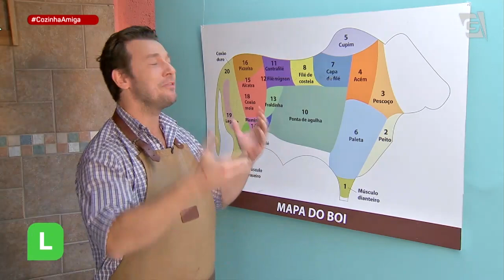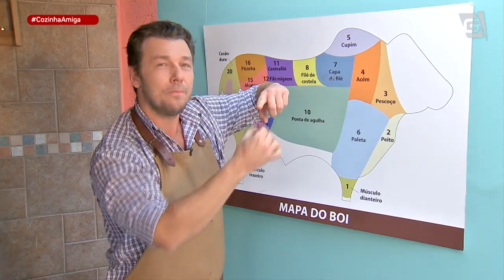Bananinha bovina e pão de alho especial - Marcos Balda | Cozinha Amiga (02/10/20)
bananinha bovina, pão de alho especial e salsa verde⁣
bananinha bovina⁣
1/2 kg de bananinha bovina⁣
1 colher (sopa) de sal grosso⁣
1 colher (sopa) de açúcar mascavo⁣
1 colher (sopa) de grão de mostarda⁣
1 colher (sopa) de semente de coentro⁣
1 colher (sopa) de semente de cominho⁣
1 colher (sopa) de cebola desidratada⁣
1 colher (sopa) de alho desidratado⁣
1 colher (sopa) de salsa desidratada⁣
1 colher (sopa) de pimenta do reino⁣
pimentão, bacon e cebola em rodelas⁣
bata todos os temperos e deixa nas bananinhas marinando por 20 min. em um espeto grande intercale a carne com fatias de pimentão, cebola e bacon.⁣
leve ao fogo alto por 10 minutos de cada lado.⁣
depois leve ao fogo médio por aproximadamente 40 minutos e vá virando sempre ate chegar no ponto ideal.⁣
salsa verde⁣
1 xícara (chá) de azeite⁣
3 dentes de alho picados⁣
3 xícaras (chá) de salsinha verde picada⁣
1/2 xícara (chá) de azeitonas verdes⁣
1 folha de louro⁣
1 colher (sopa) de orégano⁣
1/2 colher (sopa) de pimenta calabresa seca⁣
sal e pimenta do reino a gosto⁣
misture todos os ingredientes e sirva com a carne.⁣
pão de alho especial⁣
1 pão italiano⁣
200 gr de requeijão cremoso⁣
150 gr presunto picado⁣
150 gr de mussarela picada⁣
1/2 xicara (chá) de azeitona verde picada⁣
1/2 xícara (chá) de bacon picado⁣
6 dentes de alho⁣
corte o pão em losangos quase até o final do pão. misture o restante dos ingredientes até virar uma pasta. colique essa mistura em uma manga de confeitar e recheie o pão. leve a brasa média por 5 minutos de cada lado.